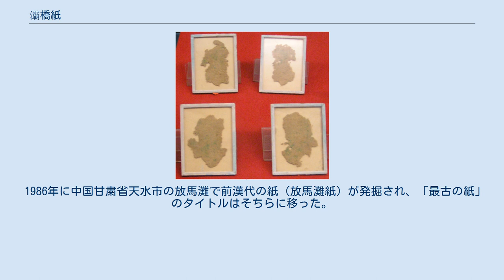灞橋紙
灞橋紙 灞橋紙（はきょうし）は、1957年に中国の陝西省西安市の東郊外にある灞橋鎮（現在の灞橋区）で出土した前漢代の麻紙である。
紀元前140年〜87年頃のものとされ、同時に出土した貨幣から紀元前118年以前と推定される。
現存する最古の紙に分類される。
 1957年5月8日に、灞橋瓦礫工場から陝西博物館に、土を掘っていたところ銅剣を発見したという電話があり、翌日調査したところ、さらに銅鏡3面とこれに付着した布切れがあり、その布切れの下に、糸質の繊維で作られた紙状のものがあった。
これは古墓の副葬品であり、前漢武帝の時代、紀元前140年～87年の年代が推定された。
古墓からは、紀元前118年以前に使われていた貨幣も出土したため、それ以前の紙だと推定されている。
 紙は飴色をしており、長さと幅は約10センチメートルとされ、88の断片に裂かれていた。
1964年に顕微鏡による分析が行なわれ麻紙だと判明し、1965年に再度厳密に分析し、主要な原料が大麻で、少量の苧麻を含む植物繊維だと断定した。
 そこから考えられるこの紙の用途は、銅鏡を包む養生目的の梱包または装飾目的の包装紙としての用途であったと推定されている。
 1986年に中国甘粛省天水市の放馬灘で前漢代の紙（放馬灘紙）が発掘され、「最古の紙」のタイトルはそちらに移った。